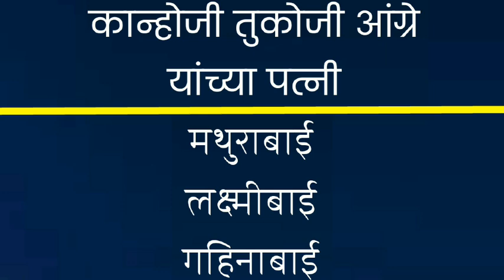सरखेल कान्होजी आंग्रे यांचा इतिहास | History Of Kanhoji Angre | Maratha Navy Admiral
संदर्भ:

डॉ. सदाशिव शिवदे यांचा दर्याराज कान्होजी आंग्रे हा ग्रंथ.

डॉ. सचिन पेंडसे यांचा मराठा आरमार हा ग्रंथ.

श्री. प्रवीण वसंतराव भोसले यांचा मराठयांची धारातीर्थे हा ग्रंथ.

           इंग्रज, पोर्तुगीज, डच आणि सिद्दीच्या समुद्रातील आरमारी शक्तींना पायबंद आणि हालचालींना मर्यादा आणणाऱ्या दर्यावीर कान्होजी आंग्रे यांच्या दैदिप्यमान इतिहासाच्या प्राथमिक माहितीचे वर्णन आपल्याला या Video तून ऐकायला मिळेल.